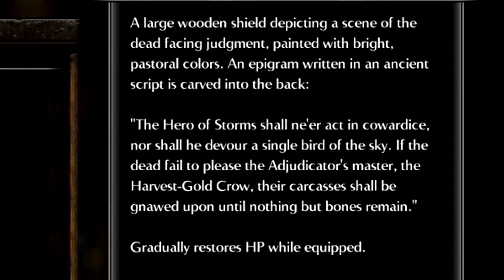Jude Trips Through Demon's Souls (Part 2)